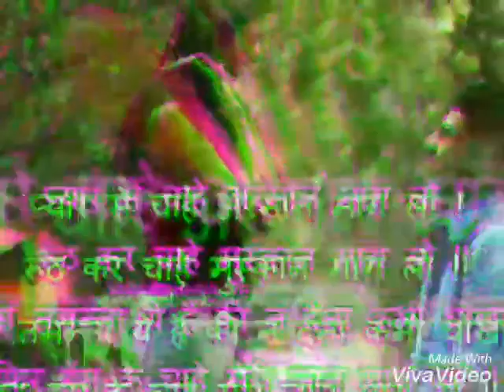Saddam shaikh kauriram saudi arabian mo 00966532636728